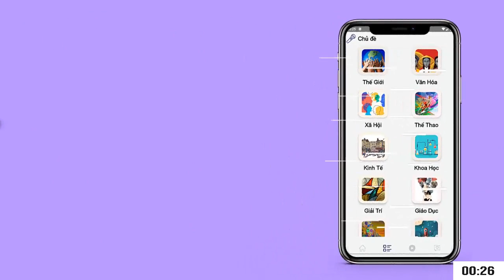Kiên quyết dừng hoạt động các thuê bao không chỉnh lý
Từ 0 giờ ngày 1/4, các nhà mạng khóa một chiều với thuê bao sai thông tin. Theo đó, Bộ Thông tin và Truyền thông kiên quyết thực hiện nghiêm túc thời gian khóa thuê bao sau ngày 31/3.(đọc thêm)